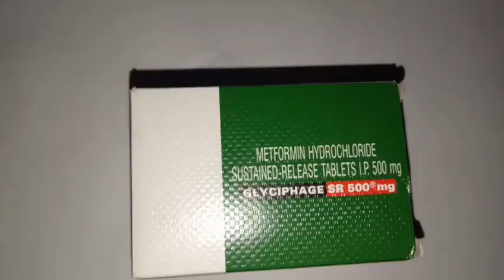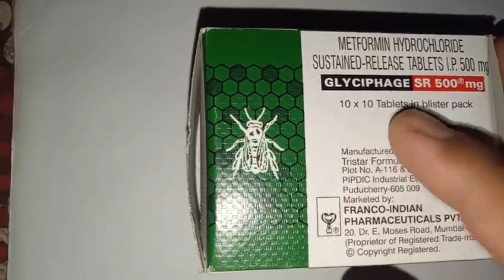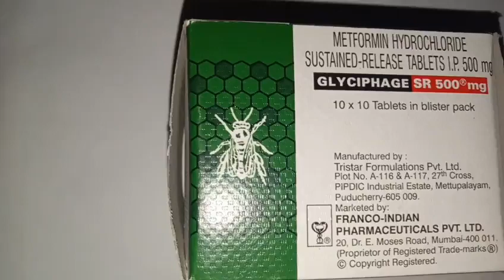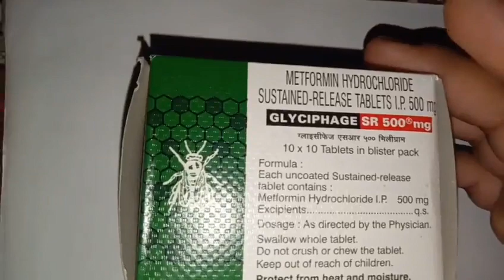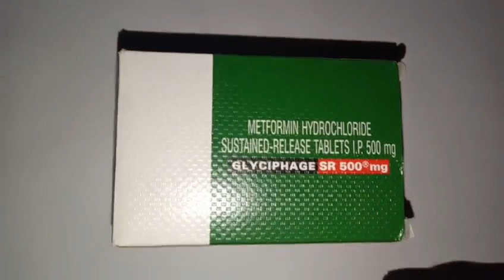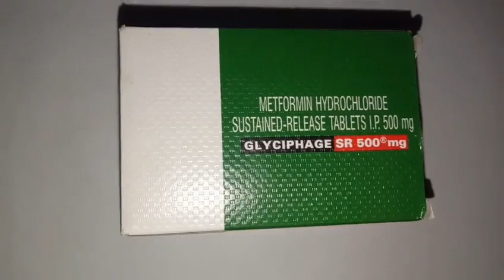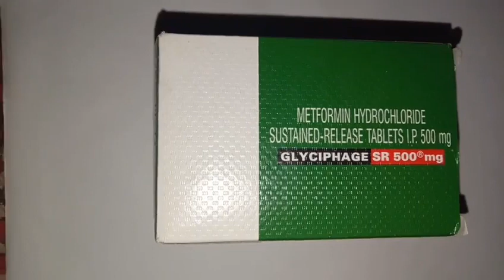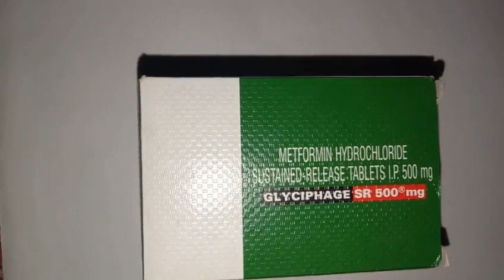Glycephage SR 500 Tablet | Metformin | Glycephage SR Tablet Use | Dose | Side effects in Bengali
নমস্কার বন্ধুরা,

Health Point Kolkata চ্যানেলে আপনাদের সবাইকে স্বাগত জানাই। আশা করি সবাই ভাল আছেন । আজ আমি এই ভিডিওতে যে ওষুধ সম্পর্কে আলোচনা করেছি তার নাম হলো Glycephage SR 500 Tablet । এর মধ্যে Metformin Hydrochloride নামের একটি মালিকুল থাকে। এটি বিশেষত বড়দের ডায়াবেটিস বা বহুমূত্র রোগের বা সুগারের ওষুধ। এই ওষুধটি হল সুগারের চিকিৎসায় ব্যবহৃত ডাক্তারদের প্রথম পছন্দের ওষুধ। এই ভিডিওতে ওষুধটির ব্যবহার,মাত্রা,পার্শ্ব প্রতিক্রিয়া সম্পর্কে বিস্তারিত আলোচনা করা হয়েছে। ওষুধটি সম্পর্কে আরও বিস্তারিত জানতে হলে ভিডিওটি অবশ্যই শেষ পর্যন্ত দেখবেন। ভালো লাগলে লাইক, কমেন্ট, শেয়ার করুন আপনার বন্ধুদের সঙ্গে।

এর আগের ভিডিও গুলো দেখুন:

Robinaxol Tablet

Montral syrup

Irozorb syrup

Duolin inhaler

Neurobion forte

Unwanted 72

Metrogyl 400

Ondem Syrup

Drotin M

Ampilox injection

Azithral

Monocef injection

Stamlo 5

Zenovit capsule

Etorifod 120

P 650

Fatty liver

ধন্যবাদ।